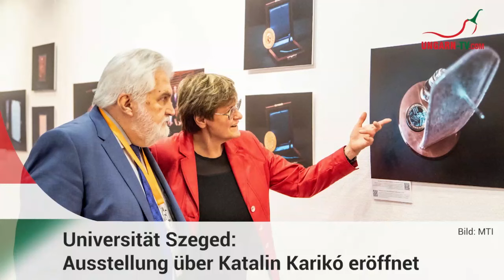Virtuelle Kaffeetasse Ungarns am 09.12.2022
Das Morgenmagazin „Virtuelle Kaffeetasse“ am 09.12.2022: Die neusten Infos zum Thema Kraftstoff in Ungarn, das neue MOL-Campus in Budapest und eine ungarische Investition in den Emiraten.